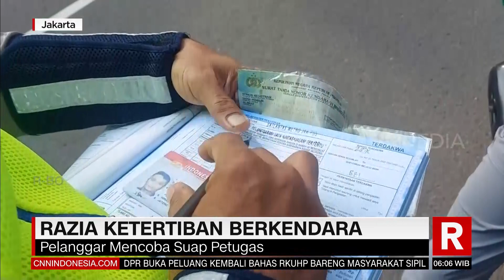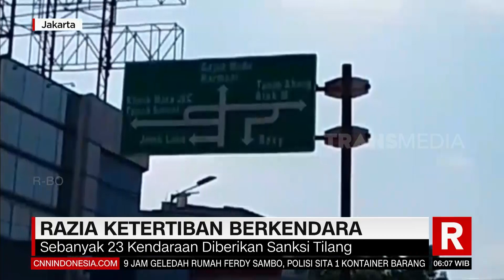Viral Anggota PPSU Aniaya Wanita | REDAKSI PAGI (10/08/22)